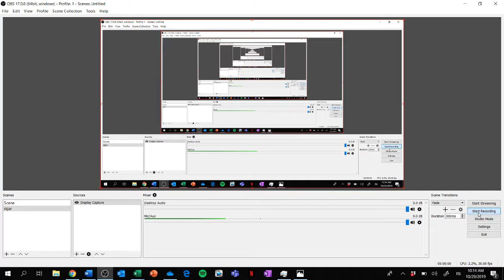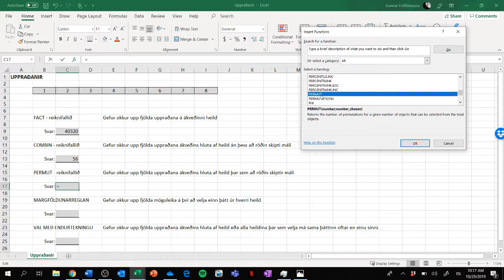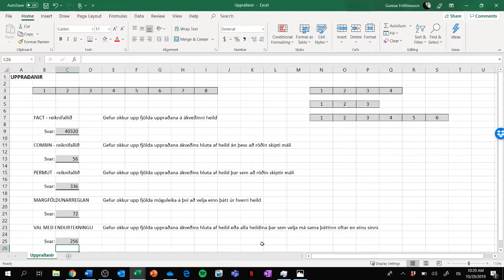Tölfræði - 5. Kafli - Talningar - Notkun reiknifalla og annarra aðferða.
Hér fer kennari yfir helstu þætti reikniaðgerða 5. kafla sem heitir Talningar.  Farið er yfir notkun á fact, combin, permut, margföldunarregluna og val með endurtekningu.